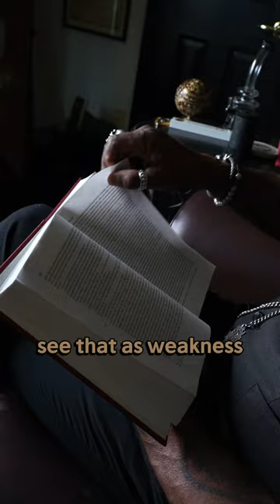Strength in Accepting Help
Sometimes, we're led to believe that strength is all about going it alone, carrying the weight of the world on our shoulders. But the truth is, there's immense courage in pushing aside our egos and accepting help.